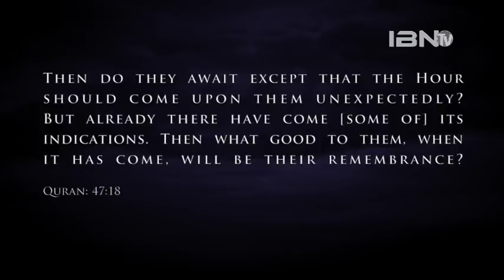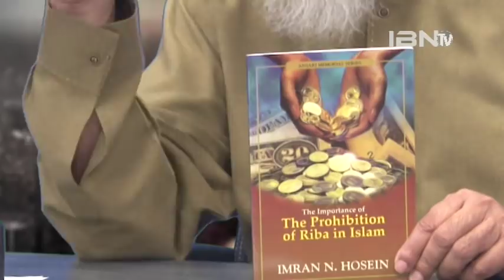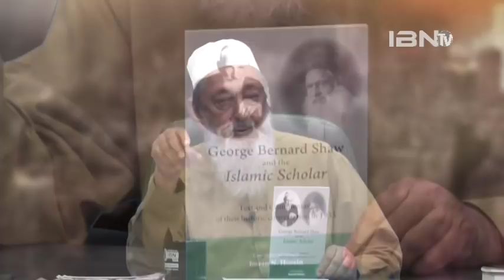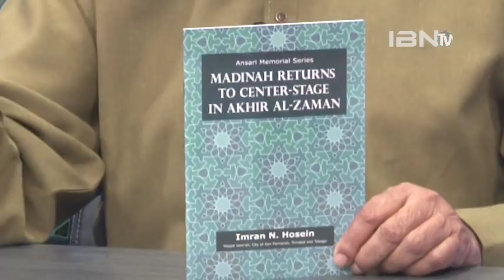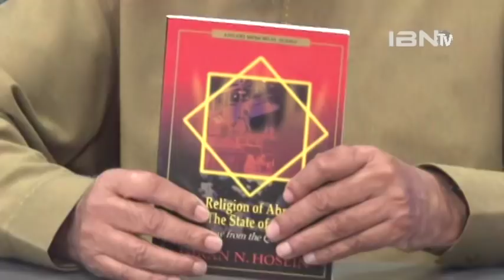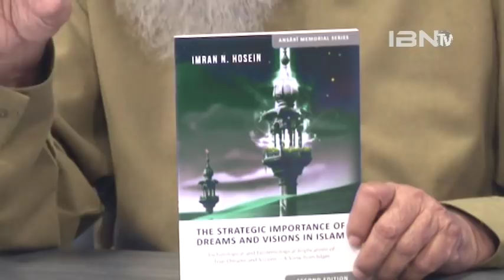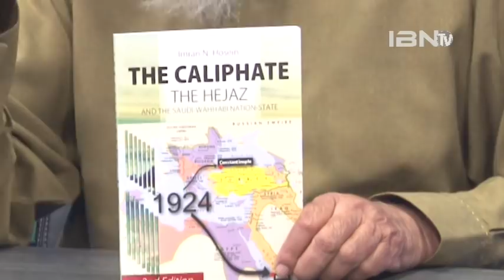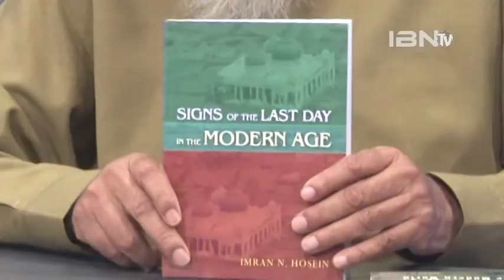Signs of the times 10.2.19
Maulana Imran Hosein